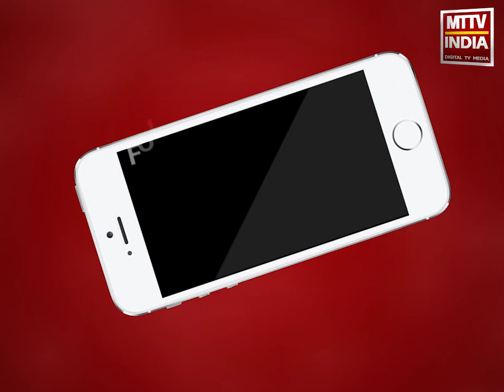AJMER NEWS | लोहे की सांकल से बंधा पीड़ित किशन लाल पहुंचा अजमेर कलेक्ट्रेट | MTTV INDIA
लोहे की सांकल से बंधा पीड़ित किशन लाल पहुंचा अजमेर कलेक्ट्रेट बेटे,परिवार पर जमीन हड़पने के लिए मारपीट कर बांधने का लगाया आरोप,पीड़ित ने अजमेर आईजी से मुलाकात कर परिजनों पर कार्यवाही की मांग की